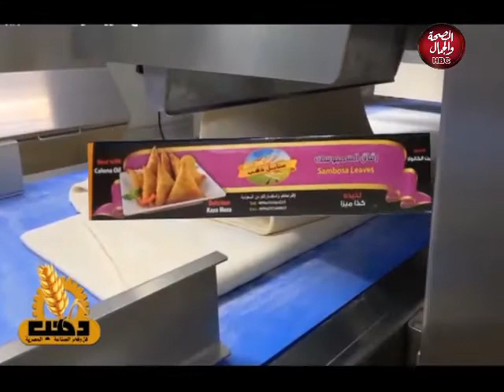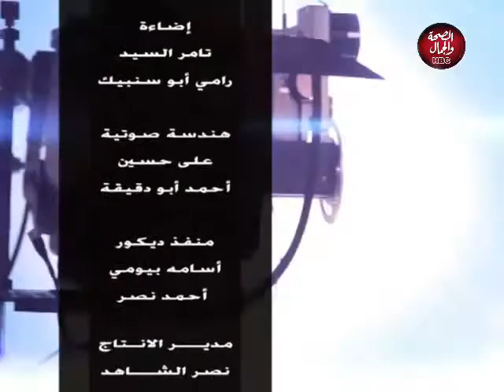الاسم مصري I مدى تاثير الانتخابات الامريكية على الوطن العربي 2020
الاسم مصري I  مدى تاثير الانتخابات الامريكية على الوطن العربي مع " هدير اسرف " 2020

قناة_الصحة_والجمال# برامجنا